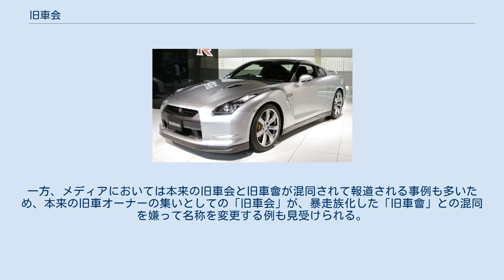旧車会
旧車会（きゅうしゃかい）とは、いわゆる旧車（現在販売されていない古い年式の車両）と呼ばれる自動車やオートバイを愛好する者が集まって作られた団体・組織（クラブ）である。
日本国内において、全国各地に様々な内容の旧車会が多数存在する。
 旧車は既に製造が中止された希少な車両であるため、維持管理には手間や費用がかかり、知識や情報も必要とされる。
その負担を低減するために愛好家が集まり、希少な部品を融通し合ったり、知識や情報を共有する、というのが旧車会の一般的なあり方である。
中にはそこまで深い関係は持たず、愛好家同士が交流・歓談する、あるいはインターネット上で意見交換する程度のクラブも存在する。
旧車会には、自動車主体のクラブもあればオートバイ主体のクラブもあり、その両方の愛好家が参加できるクラブも存在する。
クラブの方針により会費制と非会費制の両方が存在するが、アマチュアによって非営利目的で運営されているのが一般的である。
 多くの場合、旧車会への参加には資格が必要である。
 特定の車種を愛好する者によって構成される「オーナーズクラブ」とは非常に近い存在であるが、現行モデルを対象とせず絶版モデルに特化しているのが旧車会の特徴と言える。
また、類似する名称の「旧車會」とは、同じように旧車を愛好する点では共通性があるものの、その構成メンバーの性質や行動において差異が見られる。
 2000年代初頭から、かつて暴走族などの反社会的集団を構成していた者が「旧車會」を名乗って集まる事例が増えてきている。
その実態は、違法改造車による成人版暴走族と化している傾向が強く、騒音や違法改造、共同危険行為などの交通違反によって社会問題化しつつある。
一方、メディアにおいては本来の旧車会と旧車會が混同されて報道される事例も多いため、本来の旧車オーナーの集いとしての「旧車会」が、暴走族化した「旧車會」との混同を嫌って名称を変更する例も見受けられる。